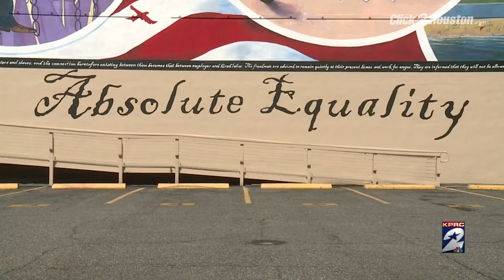Houston Newsmaker: Juneteenth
The history behind Juneteenth